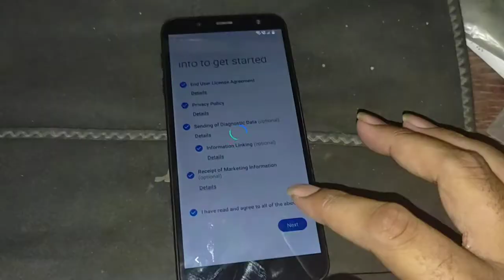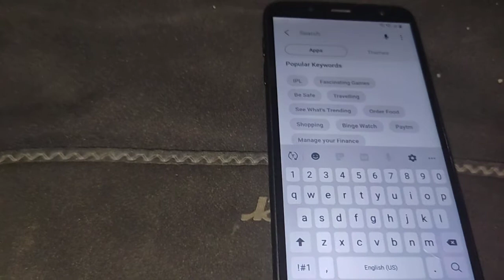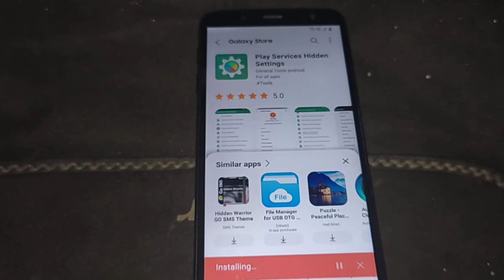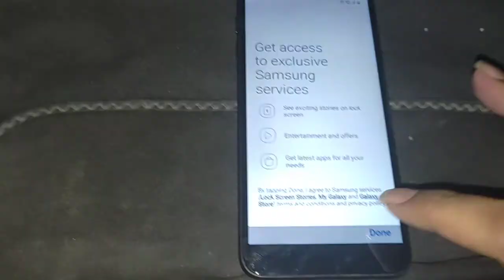Samsung j6, j8 unlock bypass frp lock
how to unlock frp lock samsung j6